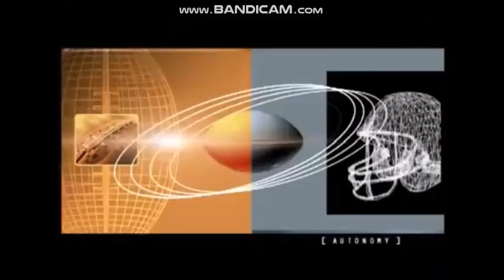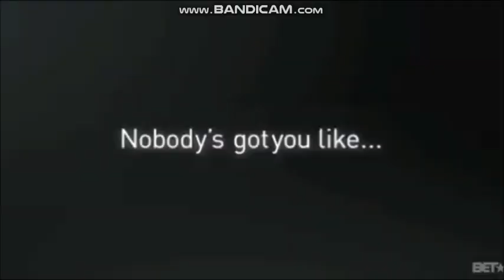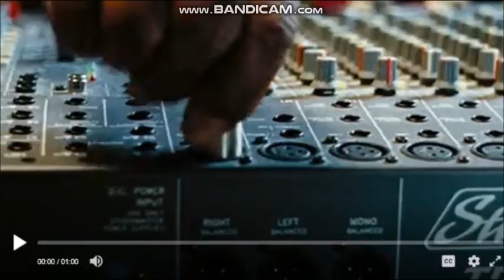(BET★) Black Entertainment Television (January 25, 1980)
Black Entertainment Television (BET★) is an American pay television channel that is part of the BET Networks division of Viacom Media Networks, a unit of Viacom. It is the most prominent television network targeting African American and Hispanic Latino Americans audiences, with approximately 88,255,000 American households (75.8% of households with television) receiving the channel. The channel has offices in Washington, D.C., New York City, Los Angeles and Chicago. Programming on the network consists of original and acquired television series and theatrically and direct-to-video-released films. The network has also aired a variety of stand-up comedy, news, and current affairs programs, and formerly aired mainstream rap, hip-hop and R&B music videos; the latter of which now air on its branded sister networks. After stepping down as a lobbyist for the cable industry, Free port, Illinois native Robert L. Johnson decided to launch his own cable television network. Johnson would soon acquire a loan for $15,000 and a $500,000 investment from media executive John Malone to start the network. which was named Black Entertainment Television (BET★), launched on January 25, 1980.